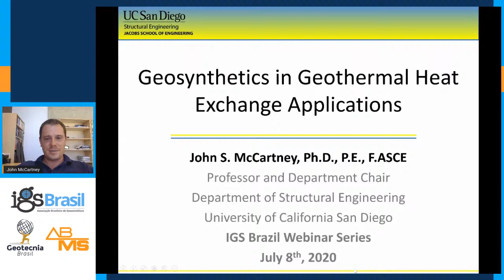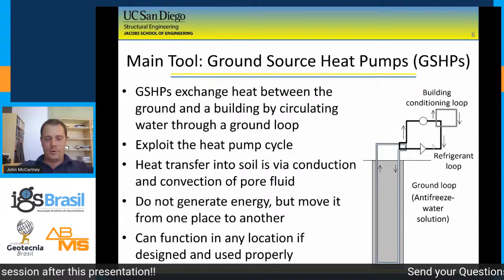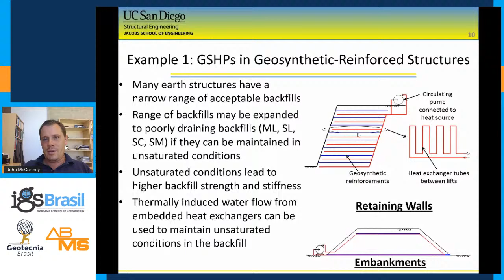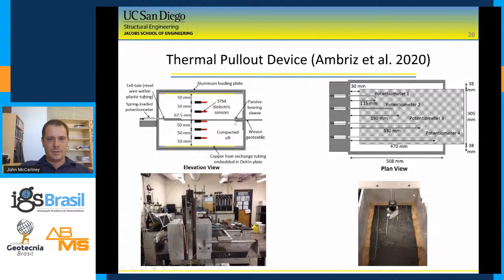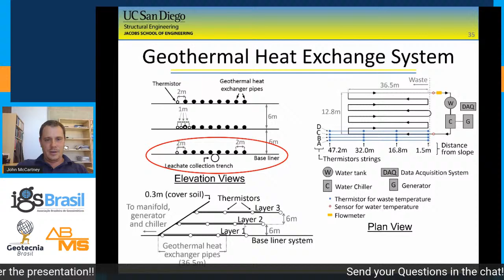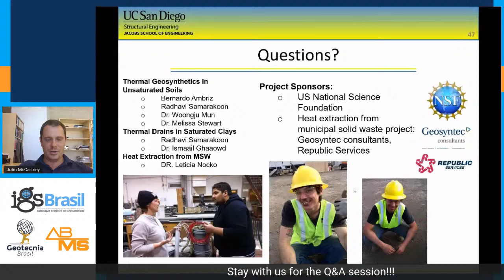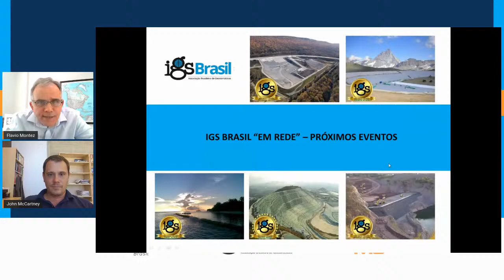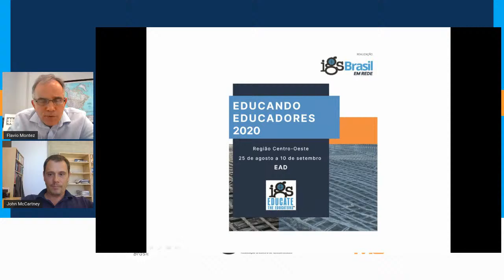Geosynthetics in Geothermal Heat Exchange Applications - PhD. John McCartney | IGS BR Em Rede #5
This is the next Webinar of the "IGS Brasil Em Rede" project!!

John McCartney is full professor at Univ. of California, San Diego, CA.
He is a Ph.D. from University of Texas, Austin, and obtained his Master's and graduate degree from University of Colorado. McCartney received many awards for his research, including the 2018 IGS Award and the 2008 IGS Youth.

The "IGS Brasil Em Rede" is supported by the Brazilian Association of Soil Mechanics and Geotechnical Engineering (ABMS) and the Geotecnia Brasil Youtube channel to offer free Webinars to the general public.